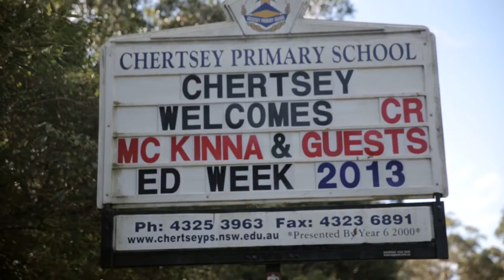Lawrie McKinna visits Chertsey Public School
See Lawrie McKinna at Chertsey Public School for NSW Public Education Week. Lawrie is the honorary Principal and also gives one lucky student the chance to be Mayor for a Day!